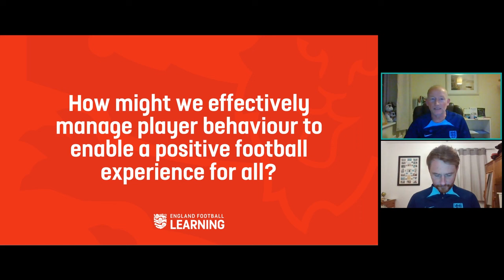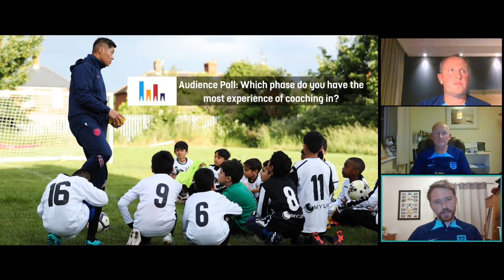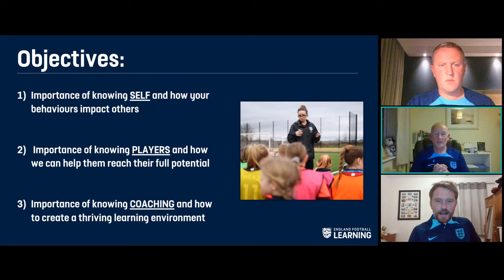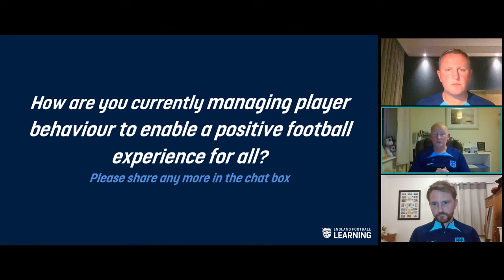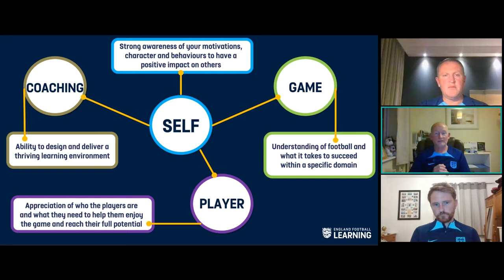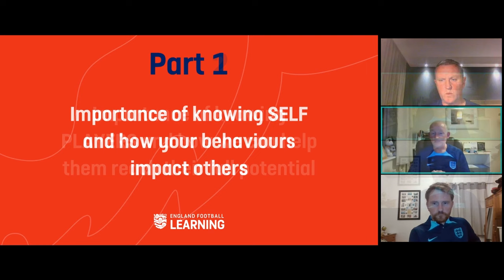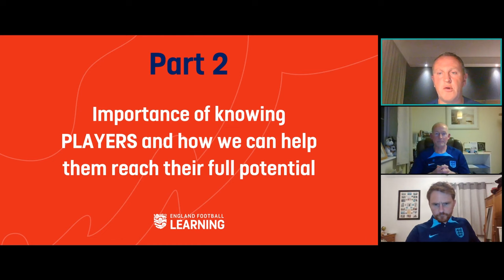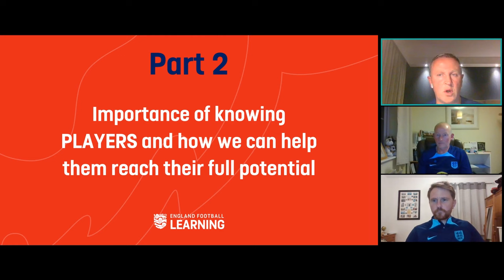Managing Player Behaviour To Create A Positive Experience | England Football Learning Webinar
Join PE Officers Vinny Halsall, James Riches and Chris Lowe as they share their expertise and insight on our live webinar, 'How might we effectively manage player behaviour to enable a positive football experience for all?’

They'll discuss the importance of knowing:
•  self and how your behaviours impact others
•  players and how we can help them reach their full potential
•  coaching and how to create a thriving learning environment.